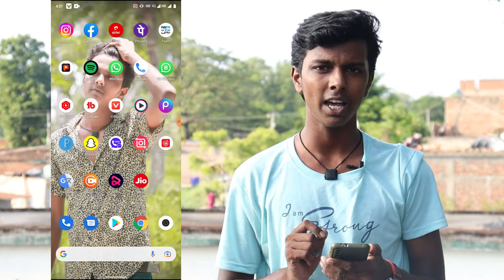How to download instagram filters || Instagram ka filter download kaise karen || Tech2Sot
Hello friends in this video we are going to tell how to download filter on Instagram